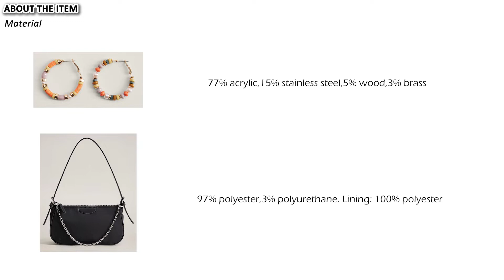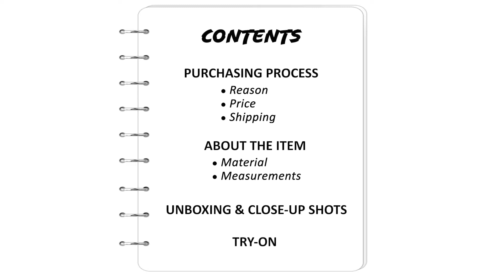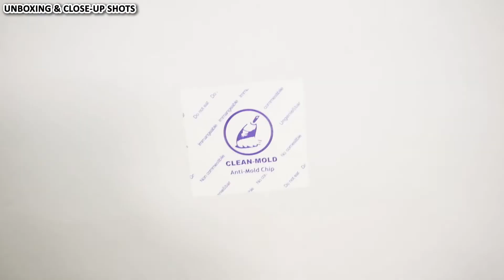MANGO Bead Hoop Earrings & Chain Baguette Bag | Unboxing & Try-On | AERIN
There’s nothing like the joy of finding the perfect ‘fit and creating a style that really makes you happy and satisfied with your look.
It can be hard to find the right fit and style while shopping online. Fashion and online sites just don’t give enough info and descriptions.
I want to give you more realistic, informative, practical, and in-depth contents related to fashion, beauty, and living.
Think of me as your online shopping mate / friend / guide. :)

Your subscription, likes, and comments keep me going and truly mean a lot to me.

MANGO
Bead Hoop Earrings / $19.99